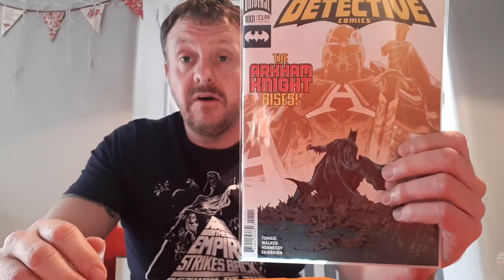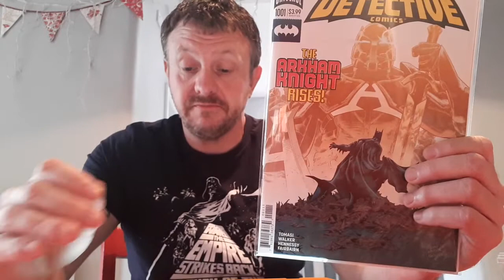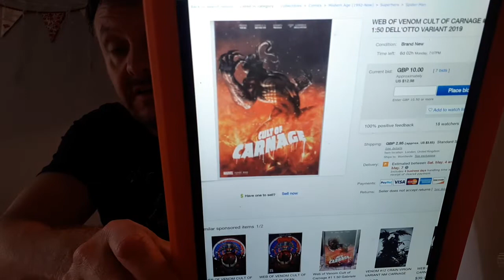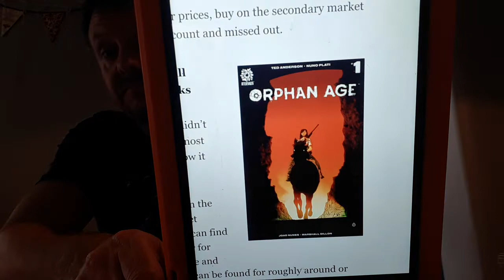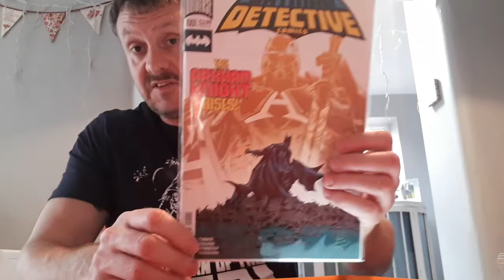Dazzie's "One Week Later" Comic Book Recap 18!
Covering books that were released 10/4/19!